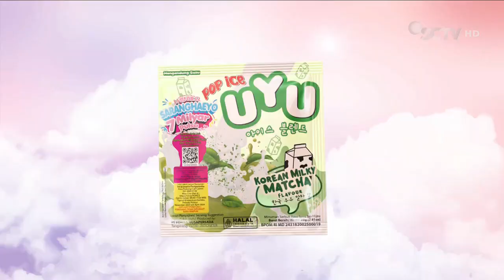Pop Ice Uyu • Saranghaeyo 7 Milyar Pulsa • TVC Edisi 2023 • Iklan Indonesia 15 sec